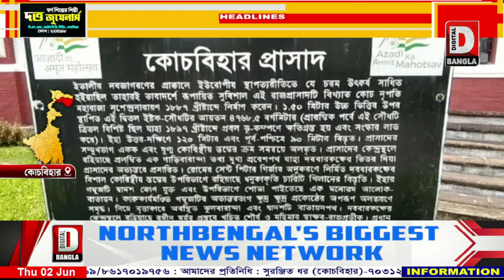সাময়িক কর্মচ্যুত রাজবাড়ির কন্ট্রাকচুয়াল কর্মীরা